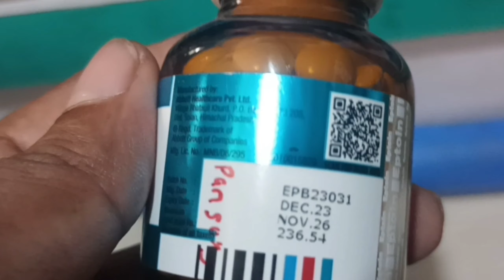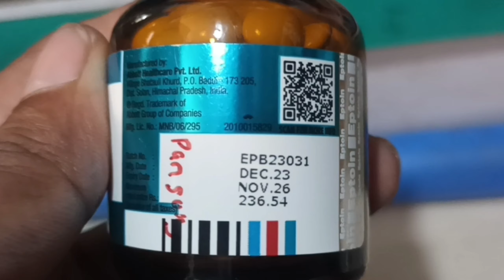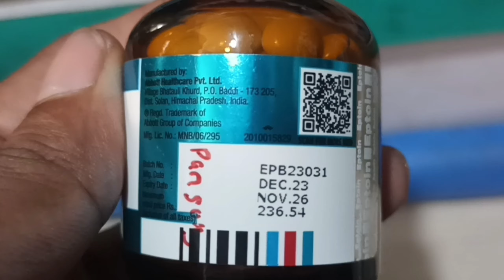Eptoin 100 tablets uses in hindi | eptoin 100 tablets price | eptoin 100 tablets dose